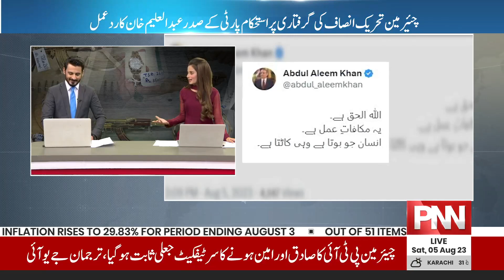اللہ الحق ہےانسان جو بوتا ہے و ہی کا ٹتا ہے |Aleem Khan's first reaction after Imran Khan's Arrest